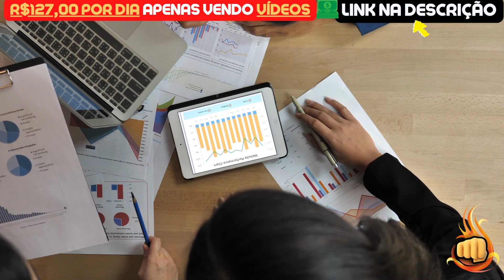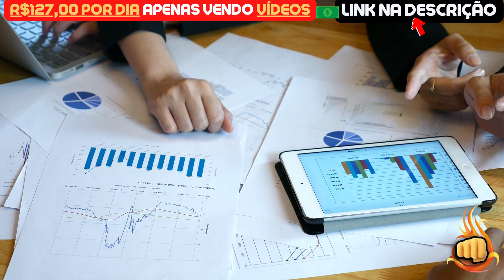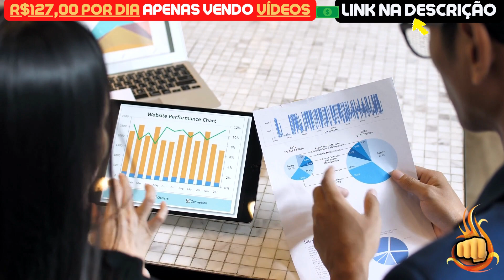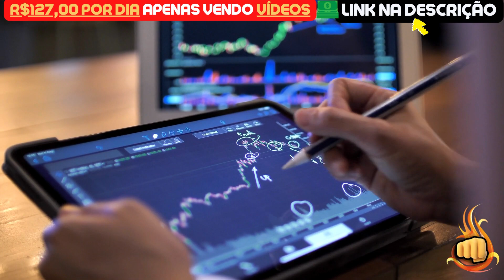TERRA LUNA CLASSIC | ALERTA! VOCÊ FOI AVISADO!! - NOTÍCIAS TERRA LUNA CLASSIC HOJE - LUNC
Assunto do vídeo: TERRA LUNA CLASSIC | ALERTA! VOCÊ FOI AVISADO!! - NOTÍCIAS TERRA LUNA CLASSIC HOJE - LUNC